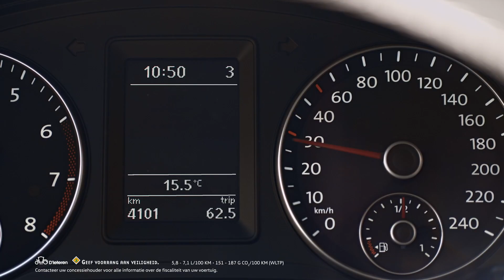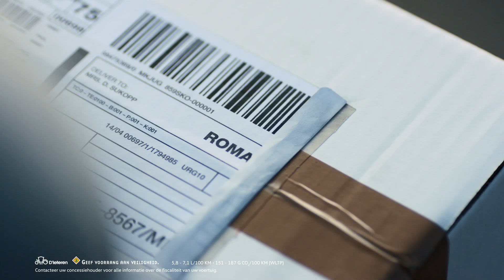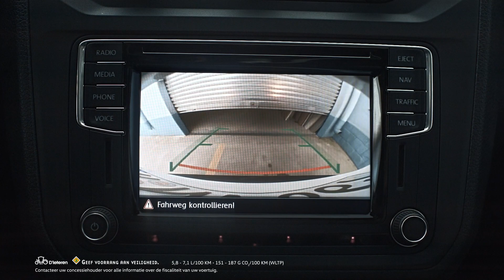Volkswagen - Caddy Van | Discovery Ads NL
Description